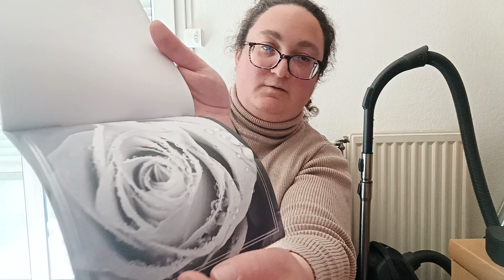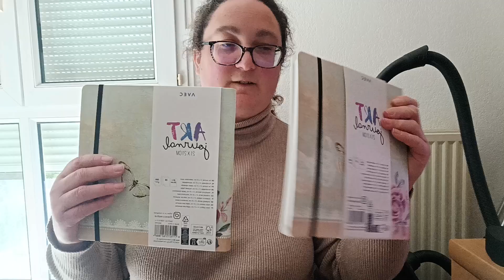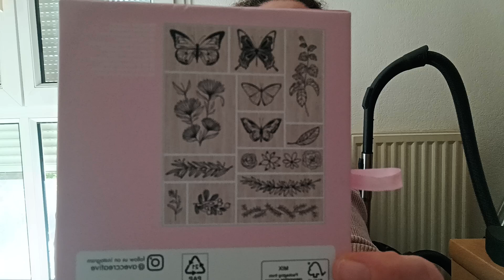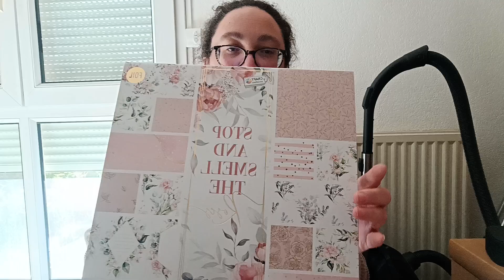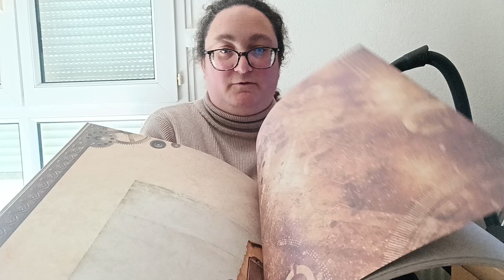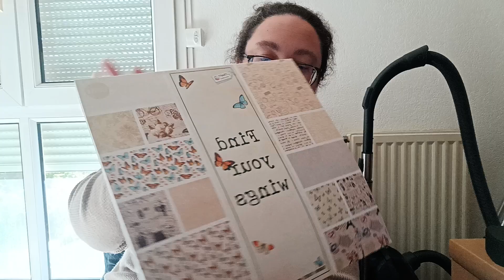BIG HAUL ACTION ET PLUS ENCORE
Coucou à tous. On se retrouve pour une vidéo haul.

Pour me contacter par mail pour toutes demandes

Bisous.